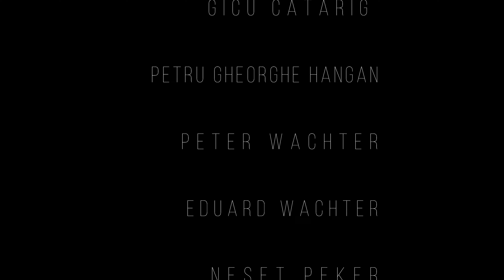Projekt "Garten" geht weiter ❗ | Die Einliegerwohnung ist bald fertig renoviert ❗| BauVlog 40 😊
➡ Hallo Youtube, hallo Freunde :)
Wir Ihr wisst arbeiten wir seit dieser Woche wieder, dementsprechend konnte Ich nicht so viel machen, wie Ich es gern hätte, zudem hat das Wetter auch nicht mitgespielt. Doch mein Projekt mit der Garten Umgestaltung geht weiter! Unsere Einliegerwohnung wurde tapeziert und gestrichen, die Renovierung ist bald fertig und die Wohnung einzugsbereit.
 Das Wetter hat heute (10.04.21) wunderbar mitgespielt, und wir haben im Garten unser Metall Komposter aufgestellt, doch seht selbst. 😊

Social Media 💬
➡ABO + 🔔 + 👍 = Support ✅👨‍👩‍👧 Vielen Dank 😊
➡Als Baudienstleister für die Komplette Sanierung und Modernisierung haben wir Catarig Daniel und Dorel Wachter Baudienstleister engagiert. Wir danken allen fleißigen Helfer und Baudienstleister von herzen. Habt Ihr Fragen zu unseren Haus? Stellt sie uns doch gerne in den Kommentaren :)
Liebe Grüße Peri, Emilian & Sebastian
➡Daniel Catarig Baudienstleistungen
Bergstr. 35
72805 Lichtenstein
➡Dorel Wachter Baudienstleistungen
Gartenstr. 3
72793 Pfullingen
Mein Equipment
➡Panasonic Lumix DC-GH5
➡Sigma 18-35mm F1,8 DC HSM
➡VILTROX EF-M2 II
➡Rode VidMic Go
➡Rode DeadCat GO
➡ND Filter ND2-ND32 K&F
➡Filter Adapter Ring verschiedene Größen
➡ESDDI Kamera Videoleuchte LED